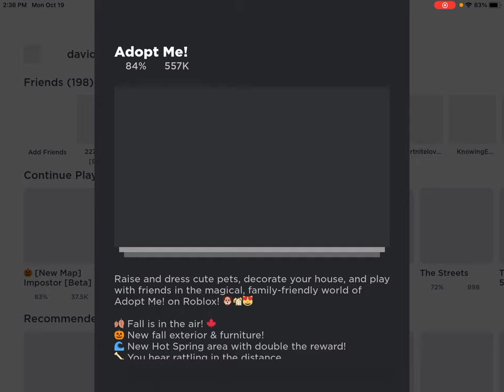Again adopt me